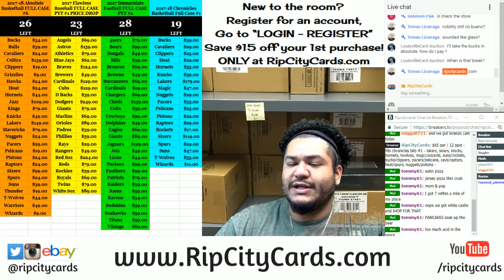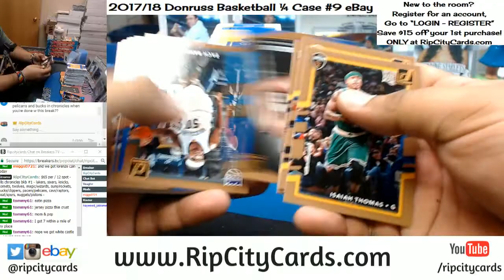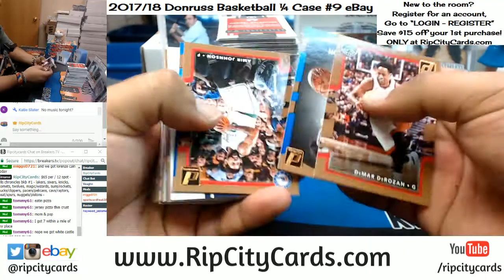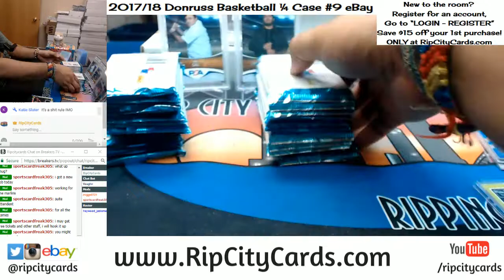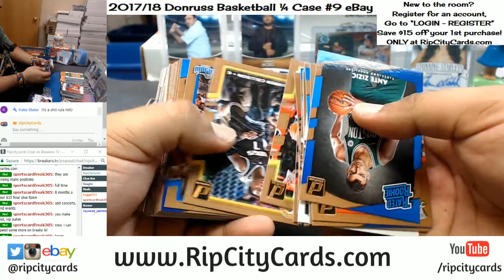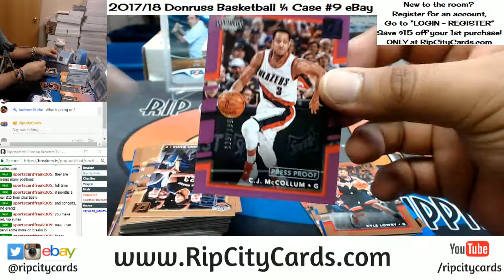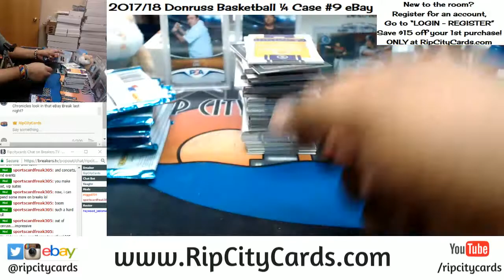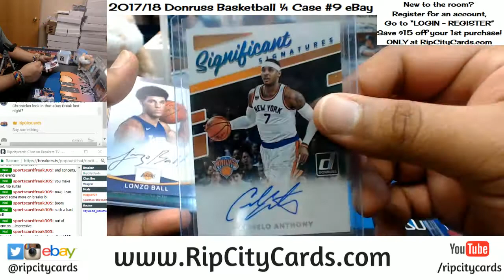2017 18 Donruss Basketball 5 Box Break #9 eBay